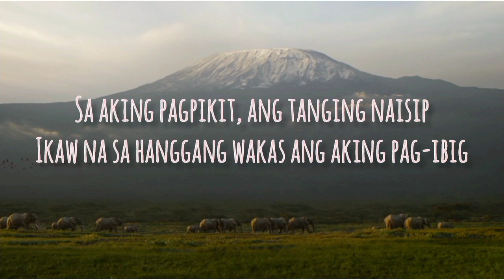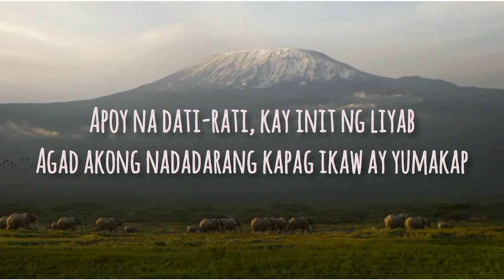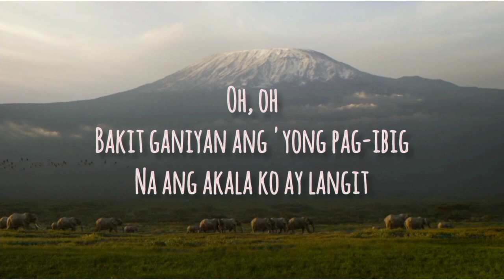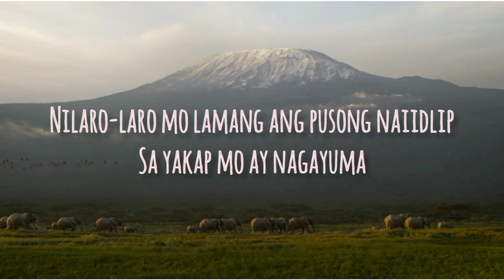Katrina Velarde - Lason mong Halik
Song: Lason mong Halik
Album : Lason mong Halik
Artist: Katrina Velarde